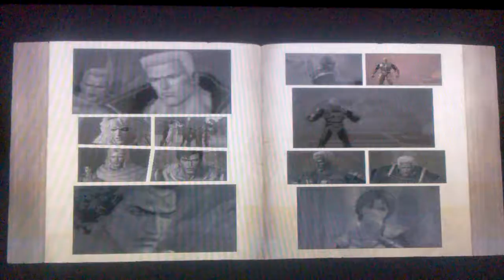#34 Ken's Rage2) P3 Hokuto Ryuken Dream mode Events